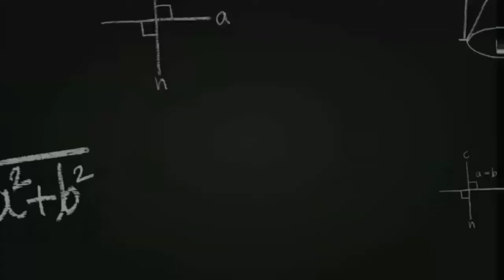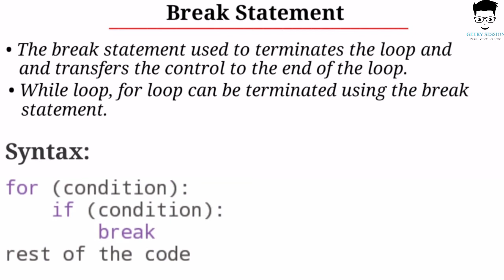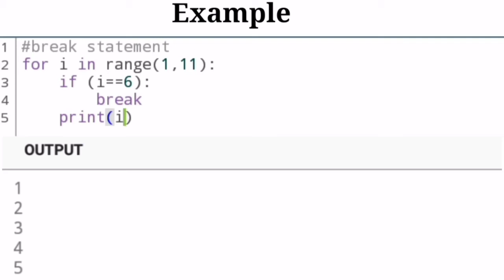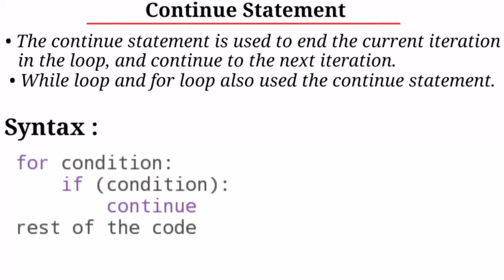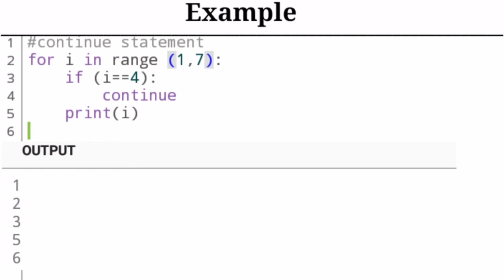#20 Python Tutorials For Beginners | Break And Continue Statement In Python | GeekySession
This video on Loops in Python is a part of the Python Tutorial for Beginners series which will help you establish a stronghold on all the fundamentals of operators in the python programming language. In this Python tutorial for Beginners video the concepts of Python Loops, have been covered in depth through the following topics:
The following are the topics covered in this Python tutorial:
● what is a break statement in python
    • Syntax of break statement
    • Example of break statement
● what is a continue statement in python
    • Syntax of continue statement
    • Example of continue statement

Time Stamps:
00:00 : Video Intro
00:09 : Video objective